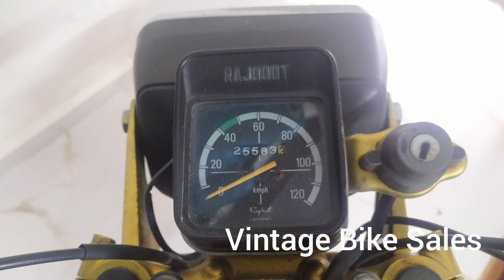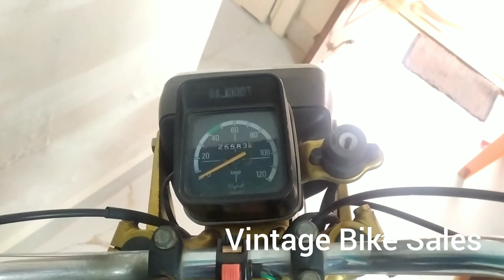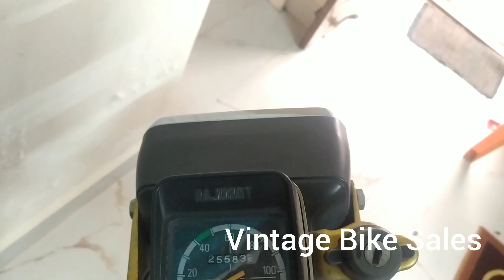| Rajdoot 175cc.Extel T. | for sale | Vintage Bike Sales |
two stroke rajdoot 175. for sale.